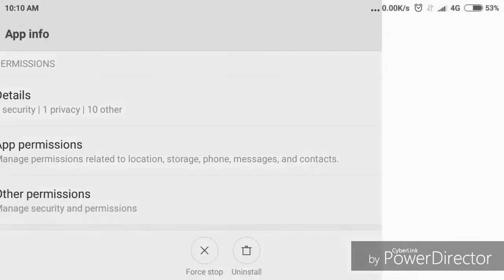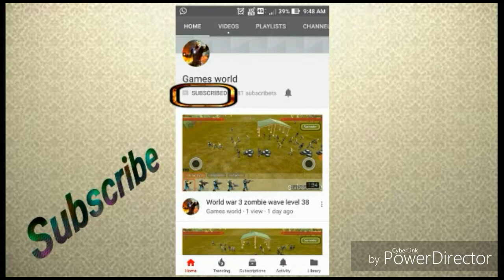Fix XAPK File Validation Failed - PUBG Mobile